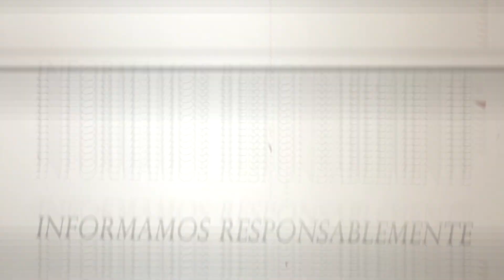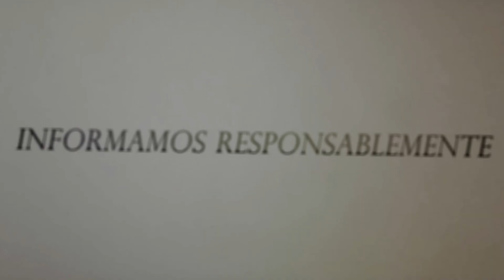PRESIDENTE EJECUTIVA DE JAPDEVA DESTACA LABOR DE LA MUNICIPALIDAD DE MATINA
La jerarca indicó que se aprobó un nuevo proyecto para Matina, en Limón.